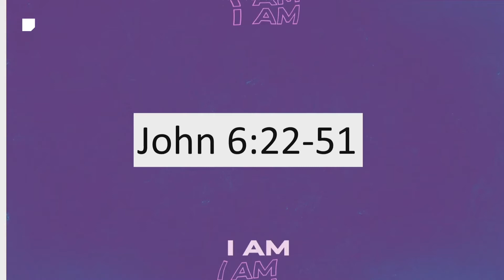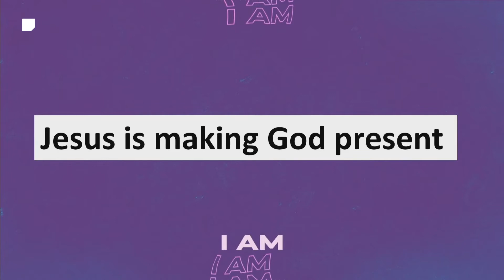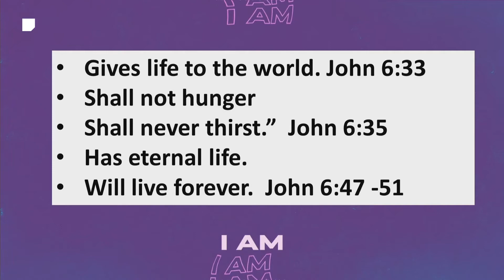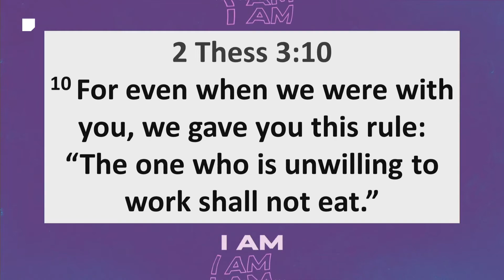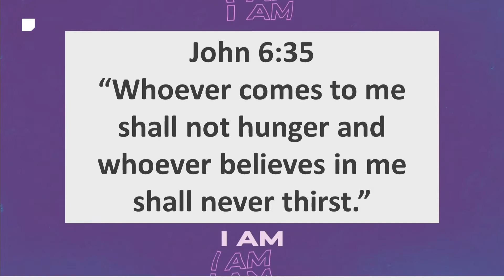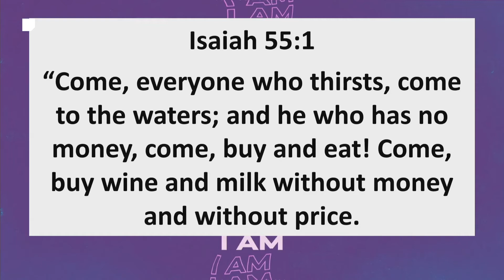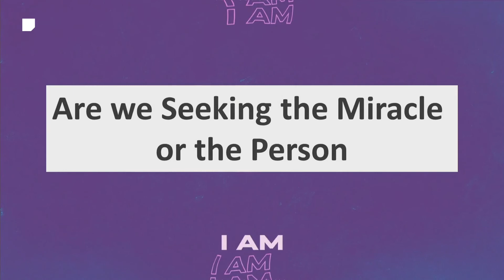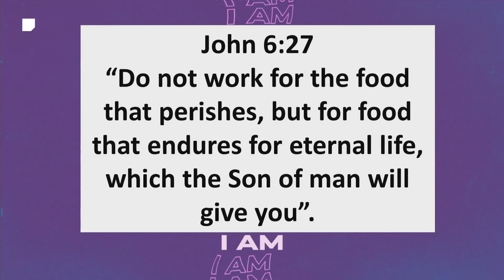2020-02-23 | Roelof Kwant | I Am Part 1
Everything we are and have is a gift from God, including all our material blessings. The material is not evil. However, Jesus’ teaching constantly reminds us that there is something more important than money, homes, cars, family, holidays, etc.; it is a relationship with the God revealed in Jesus Christ and made present through the Holy Spirit. If we want life in all its fullness, then we need most of all the bread that Jesus alone can give.  Only this can sustain us along life’s journey and prepare us for the life to come.